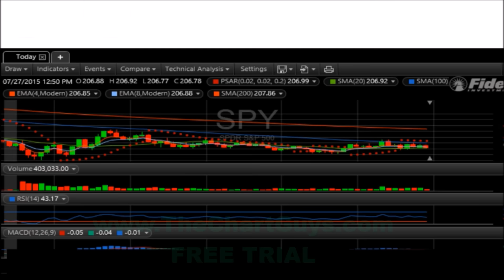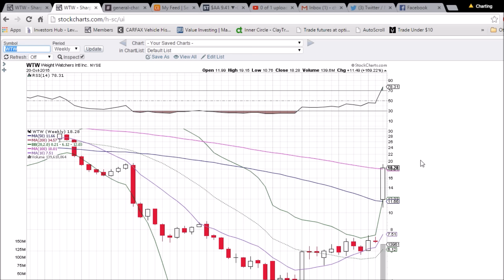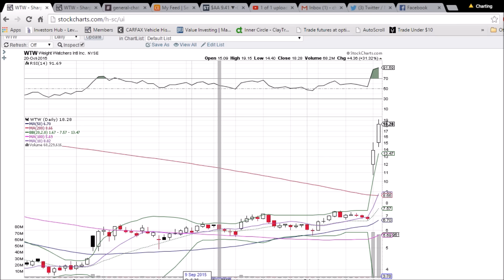WTW Technical Analysis Video 10/20/2015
A look at the daily and weekly WTW charts. Questions, comments welcome.